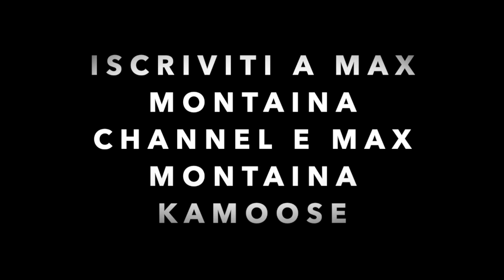SARRI ESONERATO..... SIUUUU